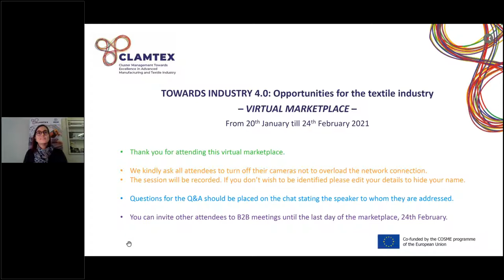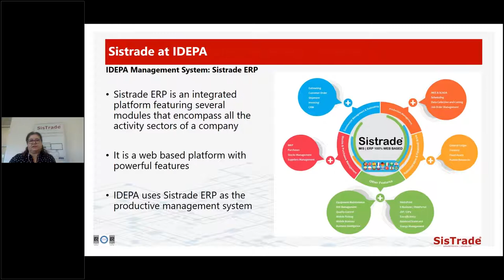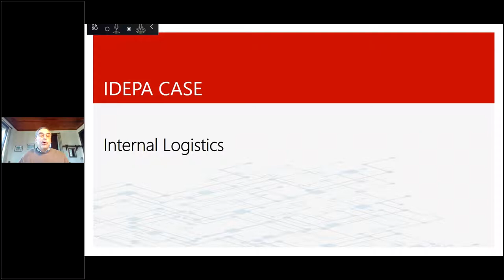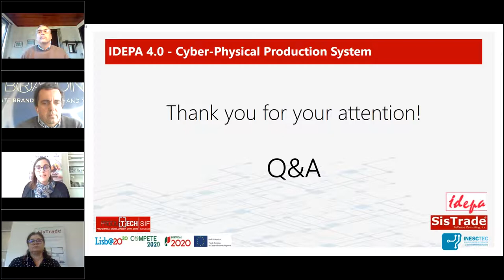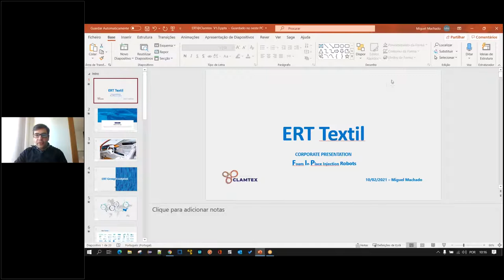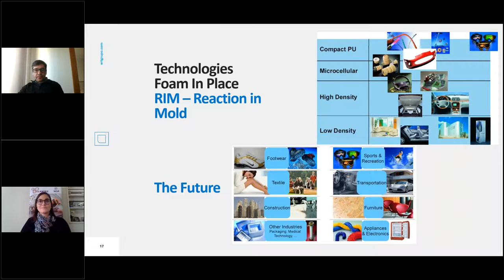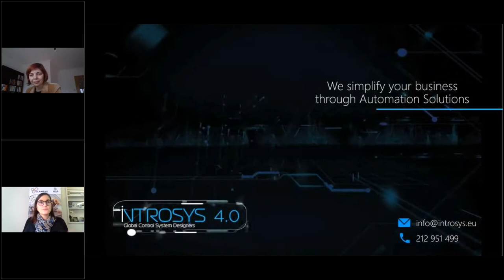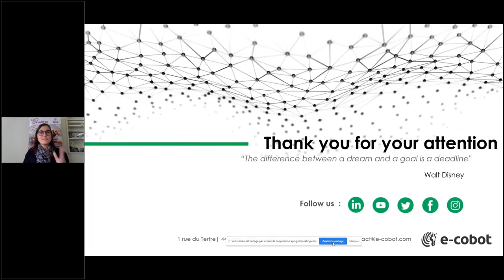CLAMTEX Virtual Marketplace Day 4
CLAMTEX partnership has organized a 6-week interactive virtual workshop for promoting the uptake of Industry 4.0 in the textile sector. During the sessions, Advanced Manufacturing companies can present potential solutions to apply to Textile companies and learn about the achievements and needs of textile companies to drive the digital transformation. The virtual sessions will be highly interactive. All sessions will have a slot time to establish b2b meeting through b2match platform.

Session of day 4: Robots in Industry

Welcome section by Maria Joao Samudio (PRODUTECH)

Inspirational success story:
 - IDEPA 4.0 Cyber-physical System by Miguel Moura e Sá (IDEPA), Regina Correira (SISTRADE) and Antonio Correira (INESC-TEC)

Textile future challenges
- Future of robotics in cord production at LIASA, by Jaime Cabré (LIASA)
- Foam in Place injection Robots, by Miguel Machado (ERT).

Advanced manufacturing solutions
- New I4.0 Products- Introsys use cases, by Raquel Caldeira (INTROSYS)
- Cobotics and the Textile industry: How tto improve European textile production to eliminate low added value logistic tasks thanks to robotics? by Christophe Scheid (E-COBOT)

Remember to sign up for the next sessions and the B2B matchmaking through